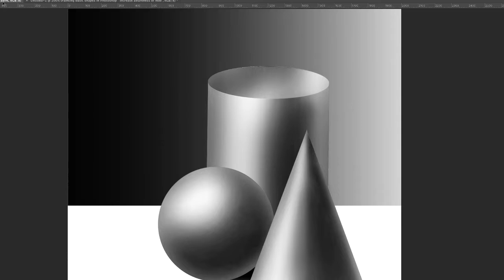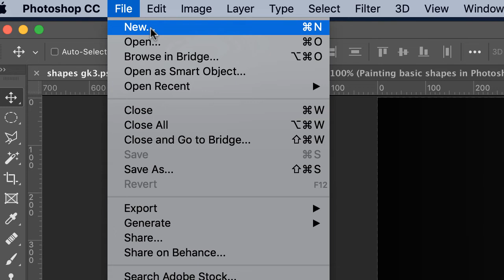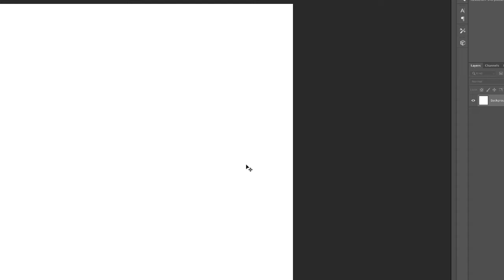001 intro file setup basic shapes in photoshop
Intro and file setup (painting basic shapes exercise).